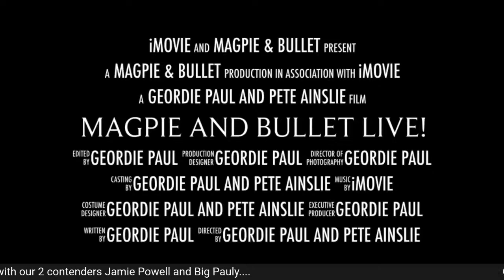The Bounty of Bullet and Magpie Live! QUIZ NIGHT with Jamie Powell and Big Pauly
Here’s our latest live stream :)

Set up:
I have my movie room in the upstairs of my house, where I use a 47" Samsung 3D TV
Playback via my PS3 or PS4
Firestick
Virgin media box

Downstairs I have a Samsung 2018 55" Q6F QLED 4K Ultra HD certified HDR 1000 Smart TV
Virgin media box
Standard Samsung sound bar - no Atmos :(

Digital Media:
Apple TV UK
Apple TV US
Apple TV CA
Google Play app
Disney Plus
Netflix
Amazon Prime

Amazon wishlist:

If you like my channel, then please give a subscription  to my fellow YouTubers (in no particular order):